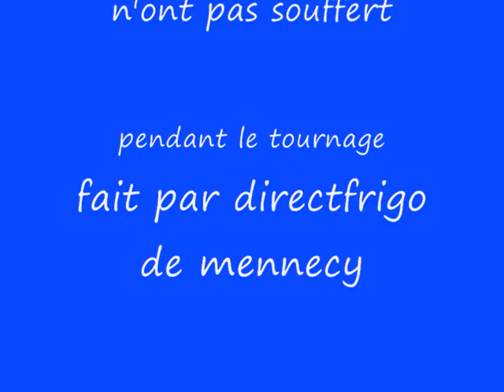l'aspirateur et le chien.wmv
je passe l'aspirateur autour de mon chien et il bouge pas.